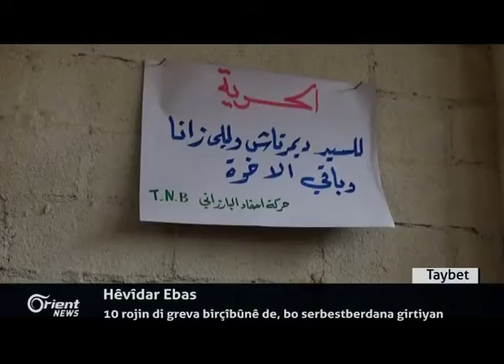ENKSê :Asayişê hejmarek ji edamên me binçavkirin